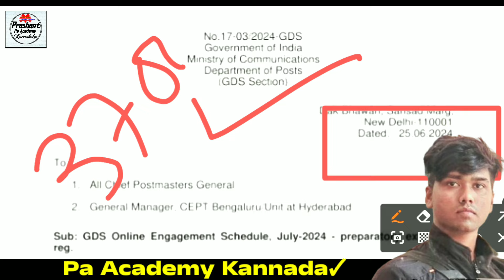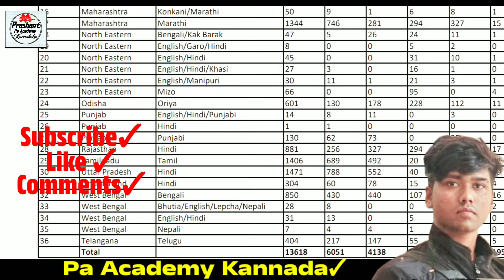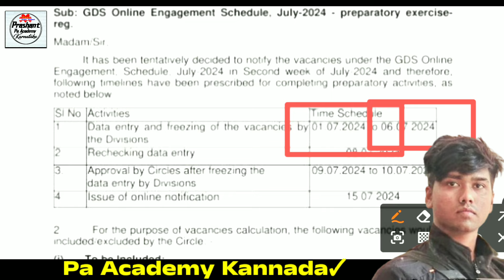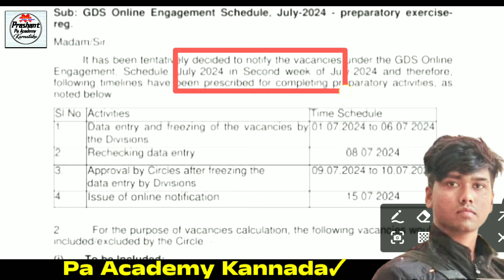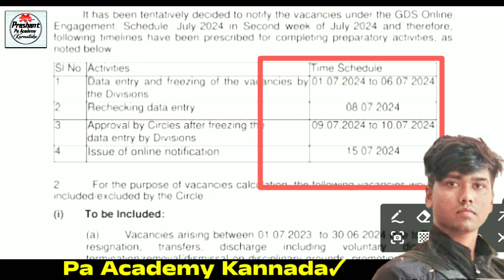35000 Post Office Department vacancy Recruitment | Karnataka Post Office GDS Jobs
Karnataka Post Office Department GDS Vacancy Recruitment
2024 Post Office Department Job notification Update
Indian Job Notification Update | 2024 New Post Office Department Jobs

35000 Post Office Department vacancy Recruitment | Karnataka Post Office GDS Jobs | Karnataka Jobs